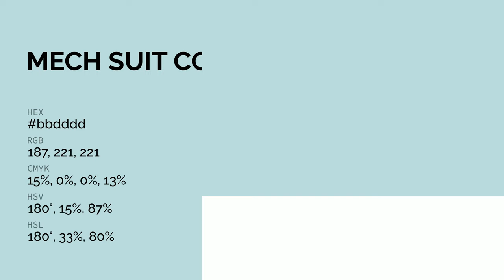Mech Suit color bbdddd hex color - Green color - Warm color bbdddd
What color is Mech Suit ? bbdddd hex color - Green color - Warm color bbdddd

Hex bbdddd Color Code is also known as Mech Suit color.

Hex bbdddd Color code in RGB color code model is created after adding 73.33% red color, 86.67% green color and 86.67% blue color.
Hex bbdddd Color code in CMYK color (process color) code model is generated after subtraction of 15% cyan, 0% magenta, 0% yellow and 13% black.